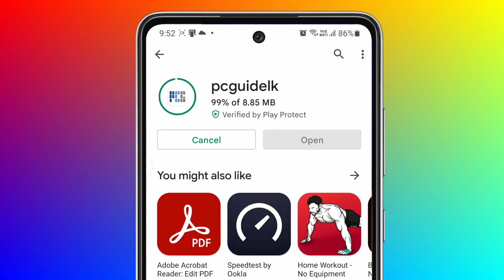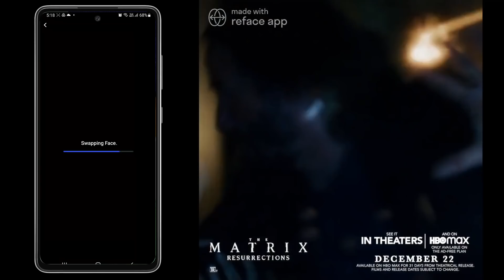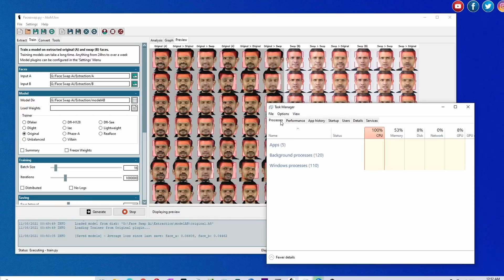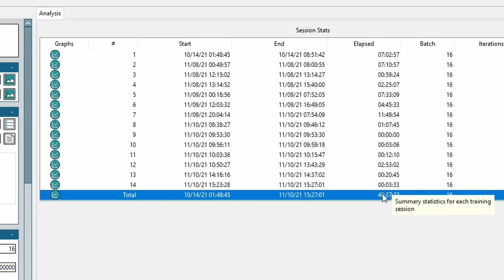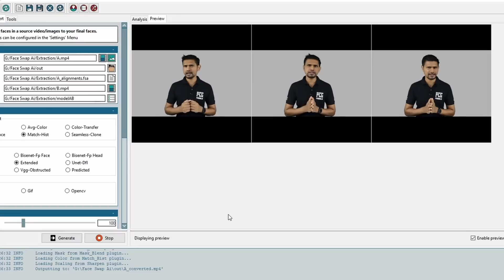What are Deep Fake Videos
Deep learning හරහා Fake Videos හදන අනාගතයි ගැන දැනගමු.